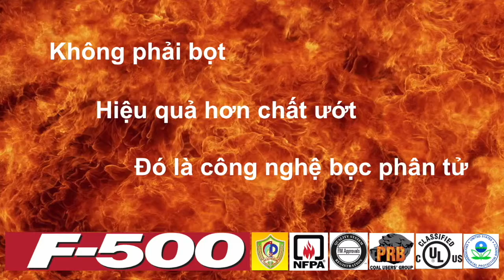Cách Thức Tẩy Độc